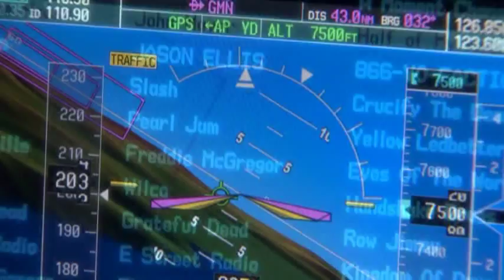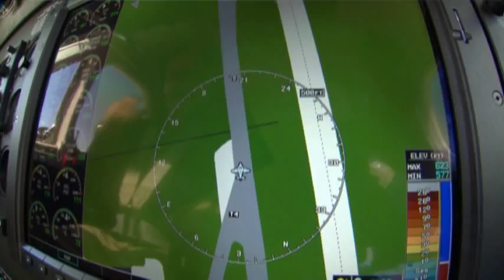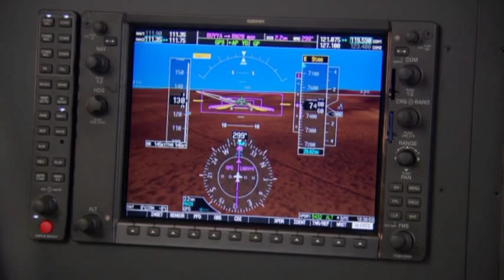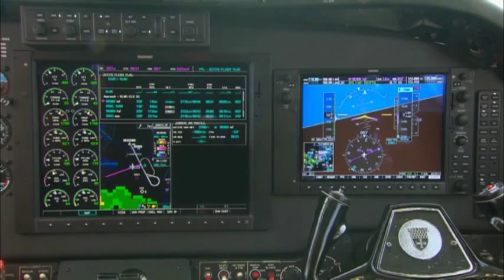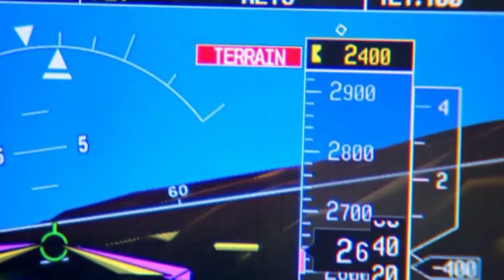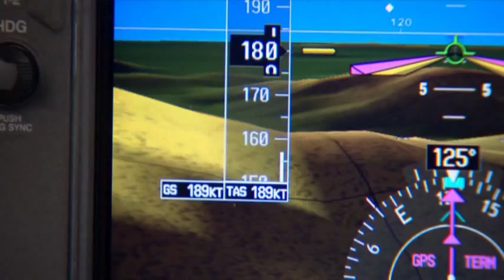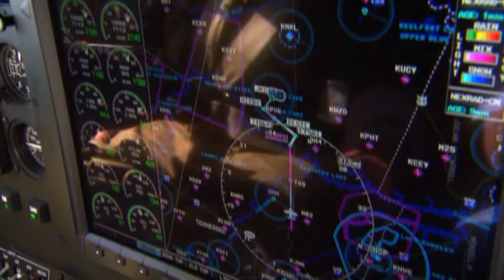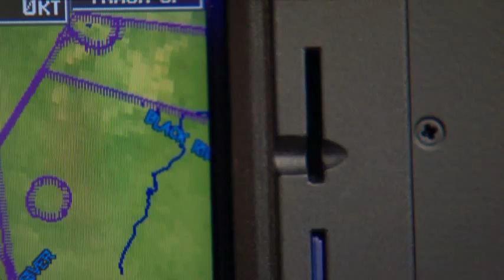King Air G1000 Retrofit - J.A. Air Center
Why wait?  Get your King Air G1000 flight deck upgrade from J.A. Air Center.  Our highly trained installation staff is ready -- with more Garmin installation experience than anyone in the industry.  We consistently deliver high-quality installations with unmatched workmanship and attention to detail. For better performance, safety and efficiency from your King Air, why not schedule your upgrade today?

Garmin's G1000 retrofit packages for the C90A/B/GT/GTI, 200/B200, 300/B300 offer the latest in "turbine renewal" options for your King Air's panel, bringing enhanced levels of operational simplicity and situational awareness to all your flight operations.